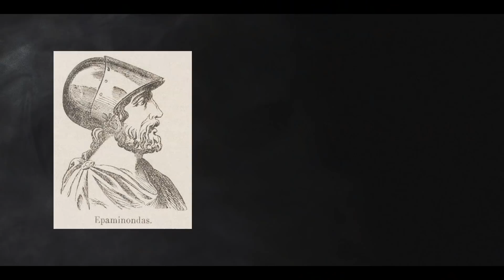【世界の戦術】キングダムでも登場する斜線陣を解説・レウクトラの戦い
編集：ぴすたちお